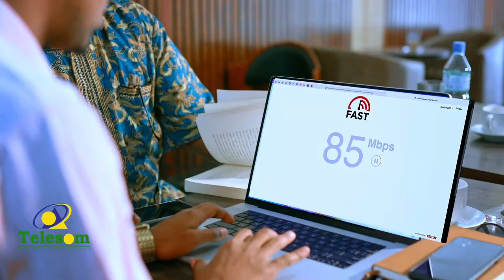Dawladda Ethiopia ayaa bilawday dhaqangalinta heshiis ay la gashay TPLF